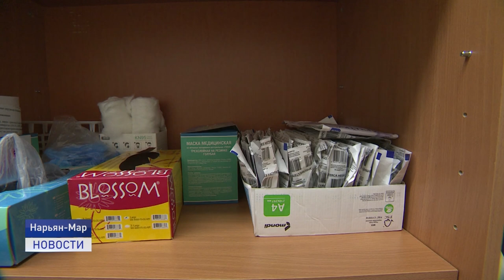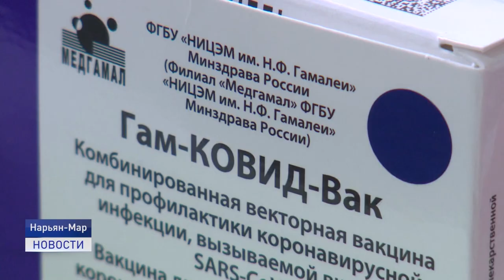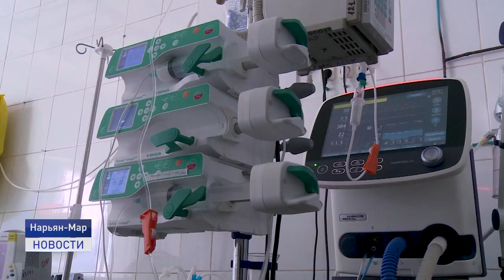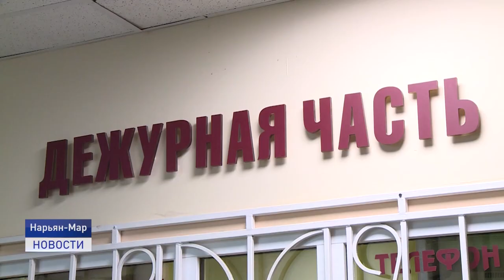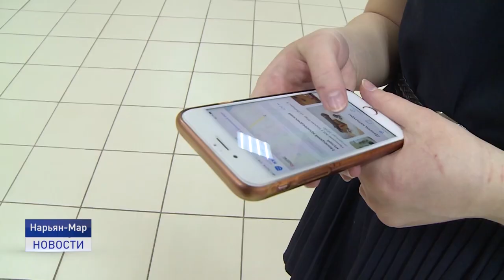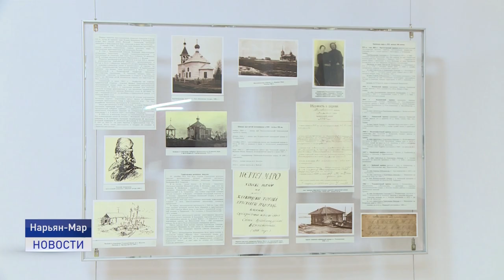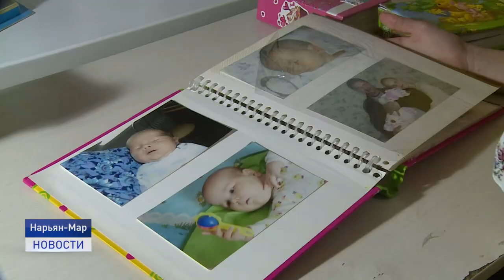Новости Ненецкого округа от 26.11.2021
По всей России ежедневно в драках погибает большое количество людей. Подобная трагедия произошла и в Ненецком округе. Как быть, если вы стали свидетелем преступления?

Крым станет ближе. Жители Ненецкого округа смогут добраться на юг прямым рейсом. Какие есть преимущества отдыха в Крыму и пользуется ли это направление популярностью у северян?

Красивые и ладные. В этнокультурном центре в шестой раз прошел конкурс «Лэсьыдъяс», где коми молодежь продемонстрировала навыки в национальном ремесле и знании истории своего народа. Об этом и не только в ближайшие 20 минут.